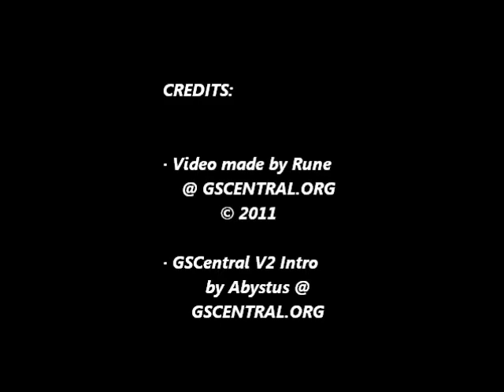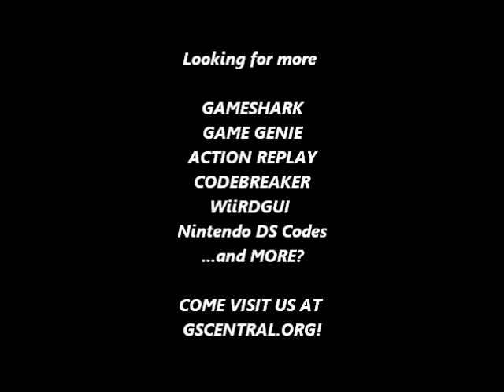GSCentral - Battle Arena Toshinden (GB) - P1 Infinite Health, Etc. (GS)